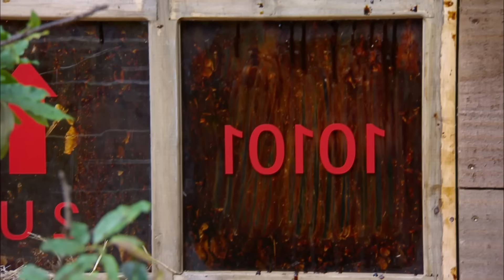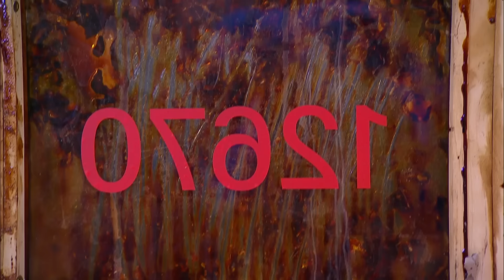Paul and Helen visit the Bug-tanical Gardens | I'm A Celebrity... South Africa!